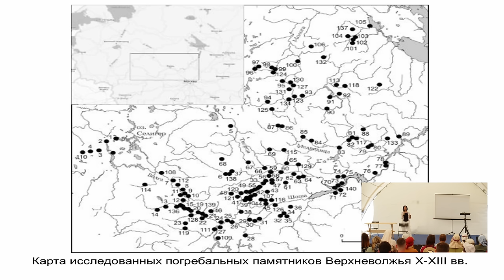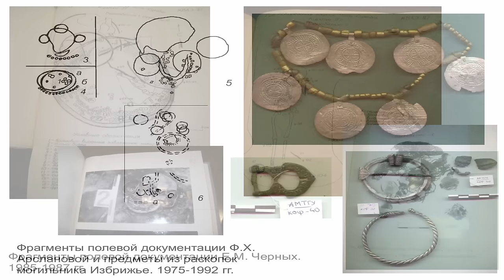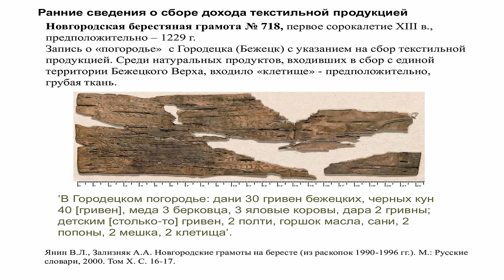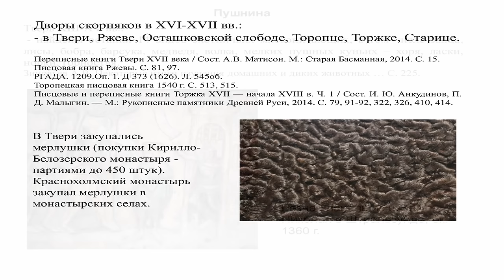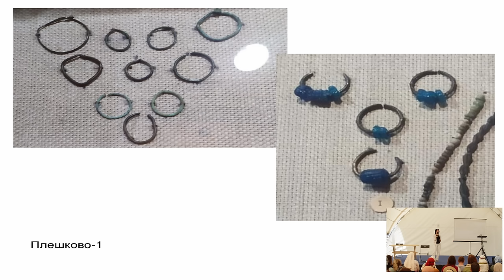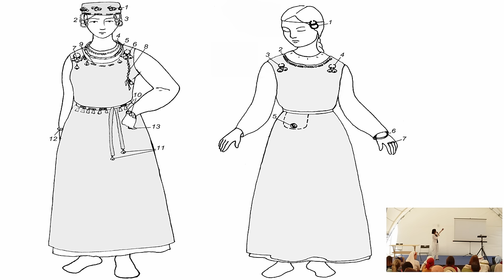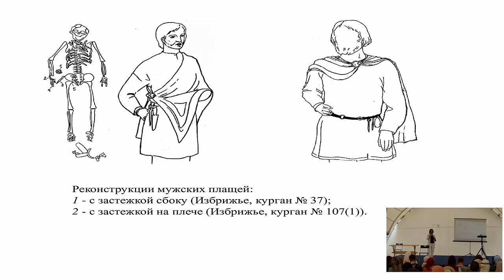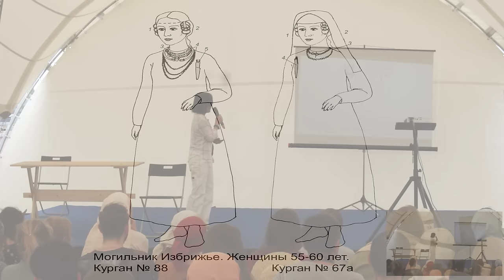Древнерусский костюм. Верхневолжье XI-XII вв. Юлия Степанова, кандидат исторических наук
Лекция: Костюм населения Верхневолжья и сопредельных территорий XI-XII вв.

Читает: Кандидат исторических наук Степанова Юлия Владимировна - доцент кафедры отечественной истории Тверского государственного университета, старший научный сотрудник Института всеобщей истории РАН

В сфере научных интересов Юлии Владимировны:
— история средневекового костюма
— археология Древней Руси
— древнерусские погребальные памятники и погребальный обряд

Лекция дана в рамках работы научно-просветительской конференции на фестивале исторической реконструкции эпохи викингов и Древней Руси Былинный Берег 2023